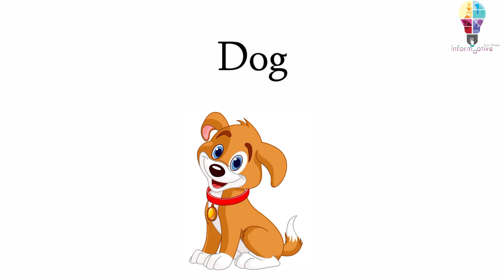Three Letters Word | Kids Education | Education Corner